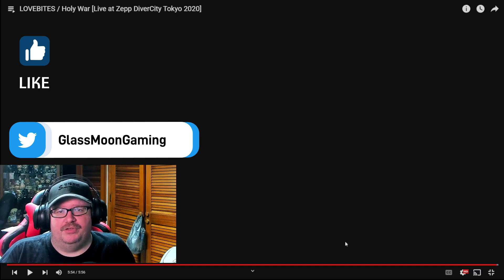Lovebites - Holy War LIVE | Reaction | Goddesses of Metal!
Lovebites - Holy War LIVE.  Here we go again!  These goddesses of metal definitely don't disappoint with another mind-blowing performance!  Check them out!

I stream on Twitch every Mon/Tues at 2PM EST and every other weekend.  Stop by and play some games with me, or just hang out and chat.  I'm open to anything.